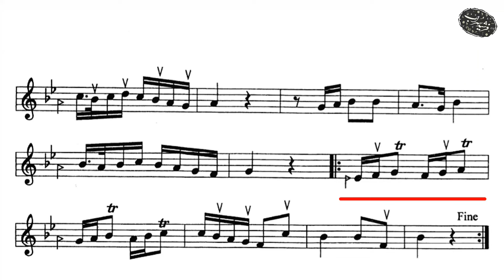آموزش سنتور درس هشتاد و ششم (پیش درآمد بیات ترک) کتاب شیوه سنتورنوازی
برای دیدن همه ویدیوهای این کتاب میتونید به پلی لیست زیر مراجعه کنید :

با استفاده از لینک دونیت زیر، شما میتونید من رو حمایت کنید تا بتونم ویدیوهای بهتر و بیشتری براتون آماده کنم. 🌹

برای هماهنگی کلاس های آنلاین و حضوری در پاریس ، با من در ارتباط باشید :